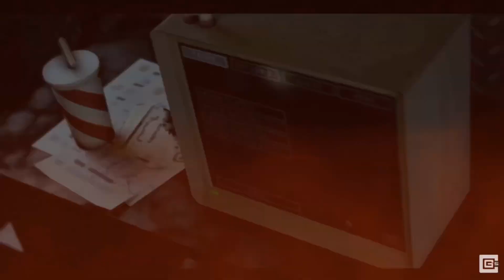Songs that sound similar…